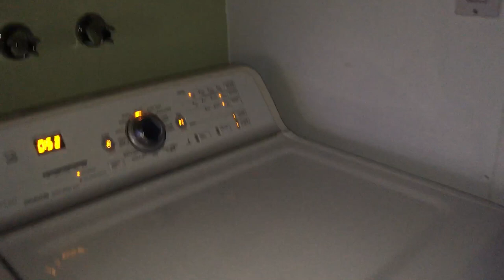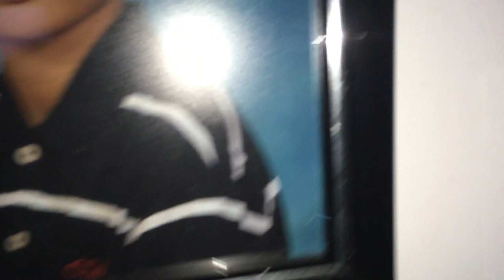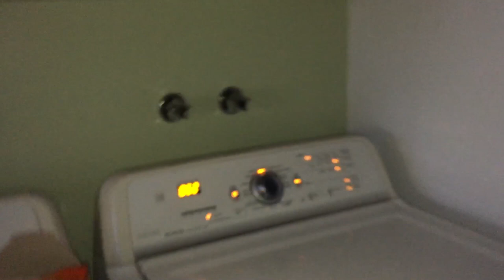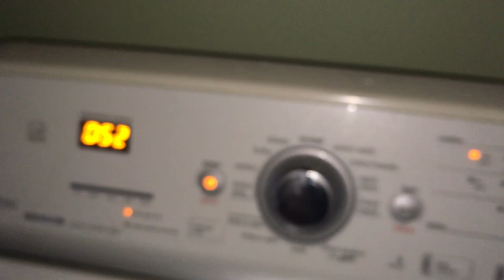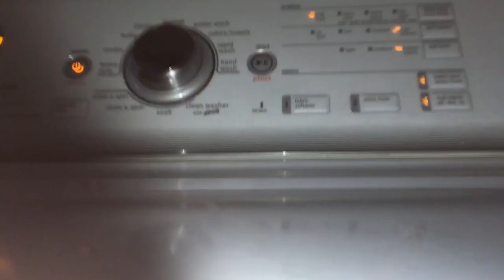subwoofer in washing machine